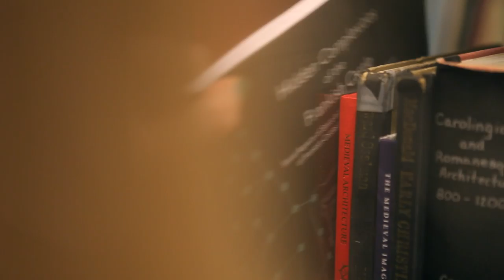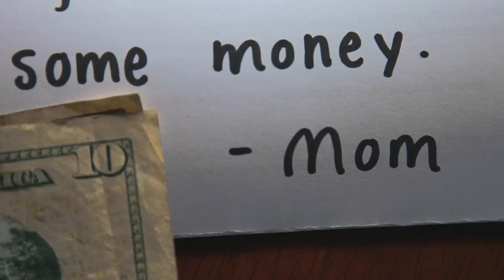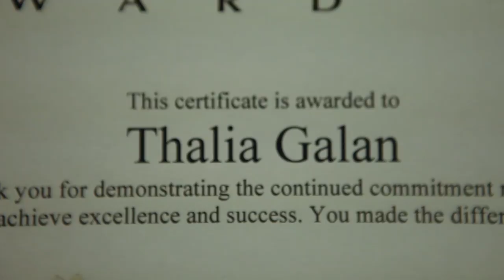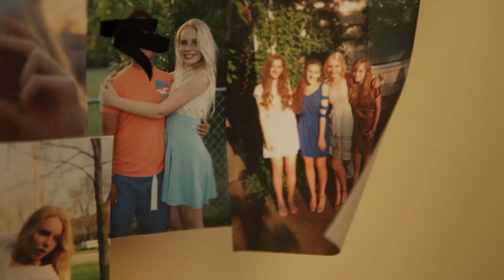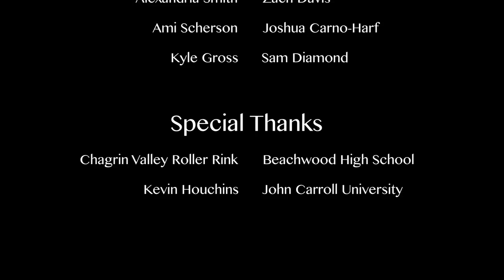Supernova (Short Film)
Screenings/Awards:
• "Best Local Film" in the Short. Sweet. Film Festival
• "Official Selection" in the Vermilion Film Festival
• "Official Selection" in the Short. Sweet. Film Festival

hey hey hey - sorry for my absence. this isn't my best work, but this is my final project from last school year + i was required to make something out of my comfort zone so i went with horror/thriller. i finally got my shit together and edited it - tell me what you think